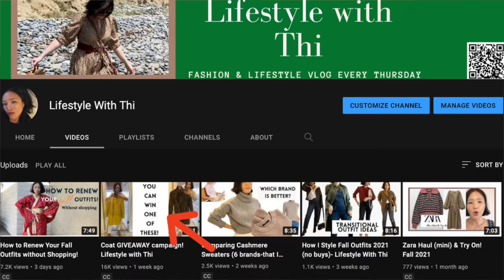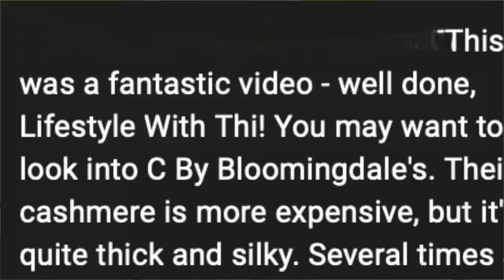WINNER ANNOUNCEMENT (of my coat GIVEAWAY campaign), grape harvest, next GIVEAWAY, my THANKS to ALL!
Winner Announcement of the beautiful coat-from a brand that is so underrated.

Whether you are getting it for yourself or someone else, I hope it gives you joy.  Lot of hard work, but couldn't do without your support!  I love to create contents and your time, suggestions, comments help tremendously to improve not only my channel but also myself as a creator.  With every new endeavor, there is a learning curve and I personally THANK you for being patient, understanding while I make baby steps toward the finish line, but there shouldn't be a finish line because there is always room for improvement.  Until then, support your locals.  Start small and reap the joy that grows in your heart.